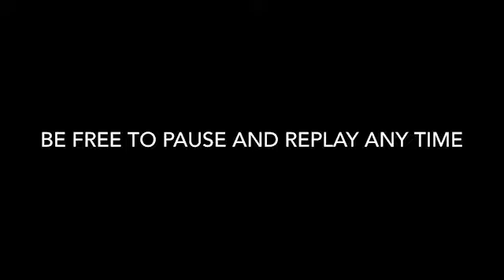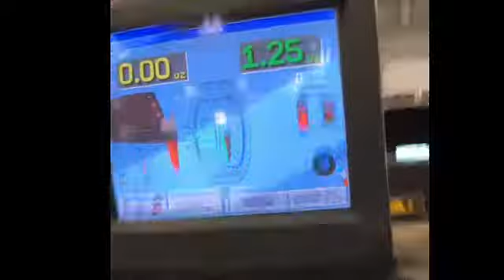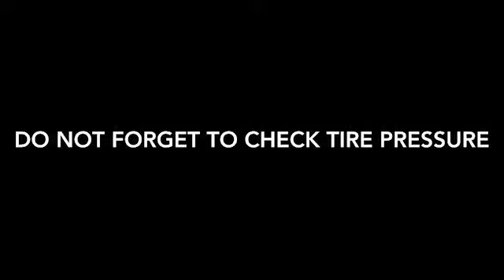How to Dismount and Mount a tire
Video Clips of the work, put together
EDUCATIONAL PURPOSES